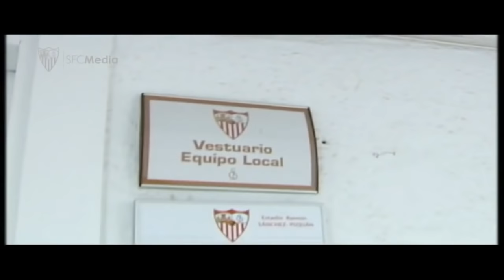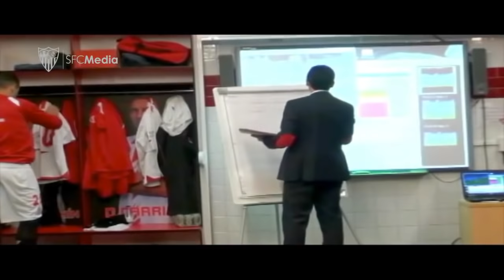24 horas de derbi - Temporada 2013/2014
Buceando en nuestros archivos, hemos encontrado este especial de SFC TV con motivo del derbi de la temporada 2013/2014. Un seguimiento muy especial con el mejor resultado para los nuestros.